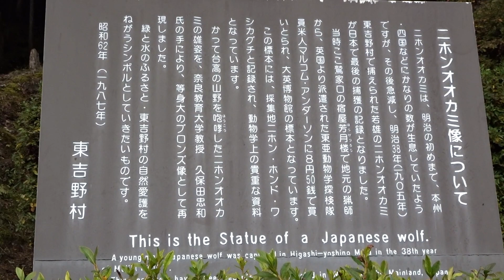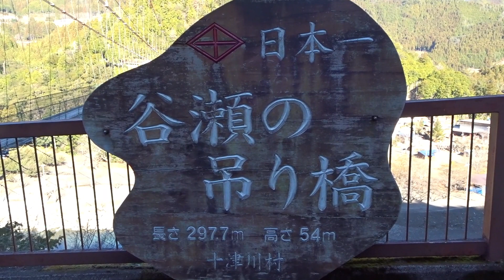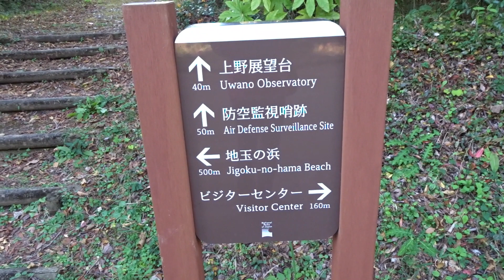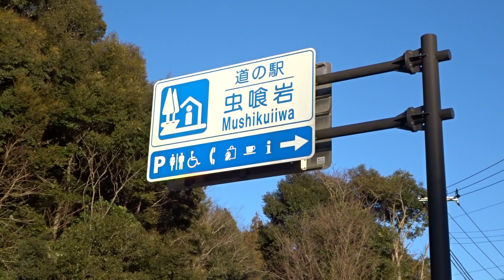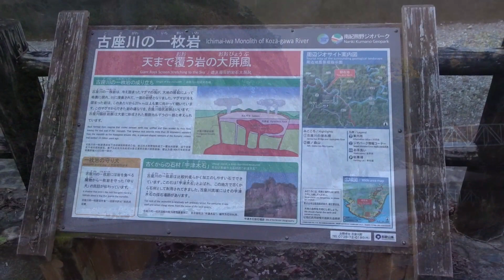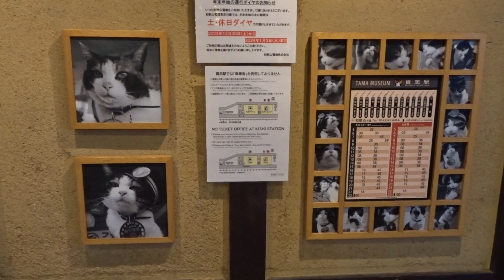Nara and Wakayama, Japan, December 31, 2023 - January 4, 2024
00:00 ~ Higashiyoshino village, Nara
00:26 ~ Kawakami village
00:43 ~ Sansai Udon
01:00 ~ Oto Local Museum
01:11 ~ Tanise Suspension Bridge
01:53 ~ Soba Set meal
02:05 ~ Kumano River In Wakayama
02:36 ~ Ugui Visitor Center
03:09 ~ Nachi Station
03:18 ~ Taiji Town
03:48 ~ Mushikui Rock
03:55 ~ Ichimai Rock
04:11 ~ Hashigui Rocks
04:43 ~ Tuna Monument In Susami Town
05:01 ~ Playing With Stray Cat
05:31 ~ Tuna Bowl
05:38 ~ Shirarahama Beach
05:47 ~ Engetsu Island
05:54 ~ Kishi Station
06:27 ~ Map